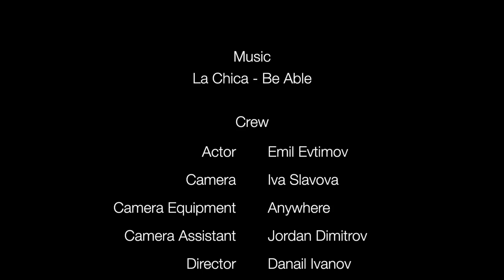Cosmos - A Kinetic Journey Through Space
A spatial kinetic light installation mimicking planetary movement corresponding to a venue’s concept. Each planet/sphere travels in space on a preprogrammed route, thus creating, along with the rest of the planets, beautiful patterns which create a soothing experience for the guests of the restaurant.